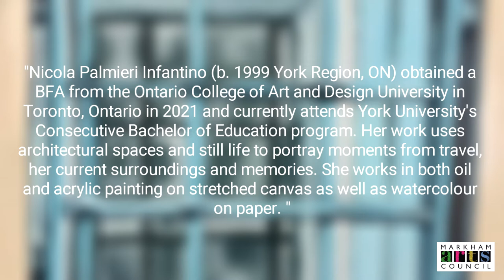Art Spotlight - Nicola Infantino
On our weekly visual art showcase series, we'd like to warmly present this week's artist!
Check out this video and enjoy this Canadian-based artist's wonderful paintings.

"Nicola Palmieri Infantino (b. 1999 York Region, ON) obtained a BFA from the Ontario College of Art and Design University in Toronto, Ontario in 2021 and currently attends  York University's Consecutive Bachelor of Education program. Her work uses architectural spaces and still life to portray moments from travel, her current surroundings and memories. She works in both oil and acrylic painting on stretched canvas as well as watercolour on paper.
Nicola currently works as a studio assistant for Toronto-based Abstract Indigenous artist Jason Baerg and recently participated in a virtual 6-week residency with OCADU and the University of Arts London to create collaborative projects during covid-19. Recent group exhibitions include the Summer Time Exhibition at Gallery 1313 in Toronto in 2021, Connections: The Town of Aurora Virtual Art Show in 2021 as well as Scusa, the OCADU Florence Off-Campus Exhibition (Florence, Italy) in 2019."

To support Nicola and find out more about her work follow her socials: